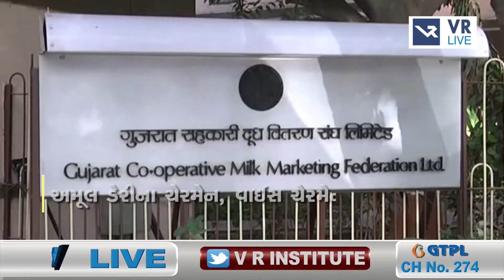News | અમૂલ ચેરમેન પદે શામળ પટેલની નિયુક્તિ | VR LIVE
Reporting by   ધવલ ઉપાધ્યાય

Anchoring  : Neha |  Copy Editor - Sachin

Edited By - Mehul |  Uploaded By - Varun